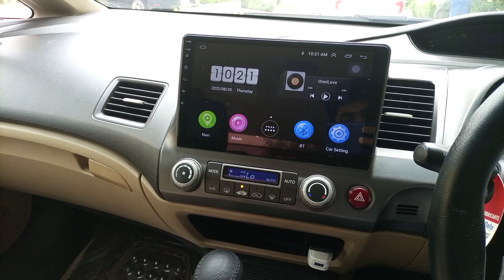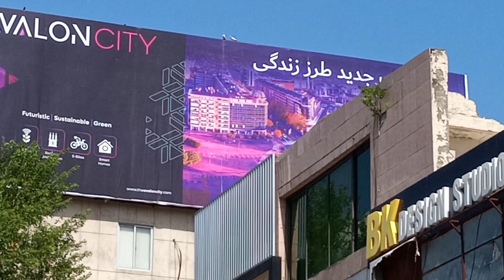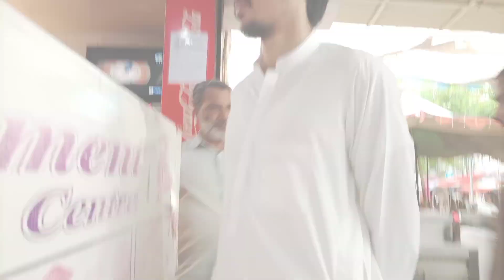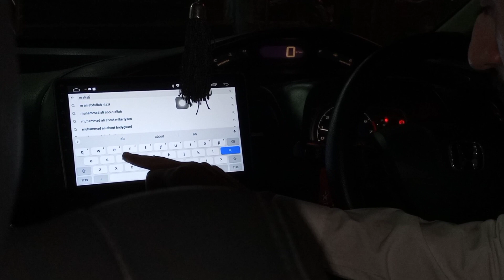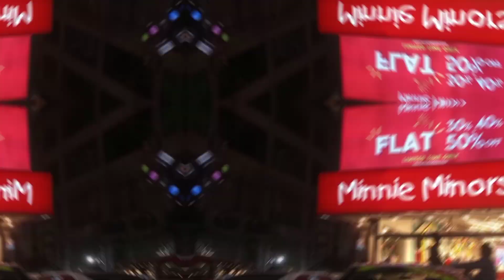Visit to Islamabad after a long time | By M Ali Abdullah Niazi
Visit to Islamabad workout vlog Visit to Islamabad after a long time

Musician: LAB HITS-Wan Ying Chan & Adrian Nicholas Valdez